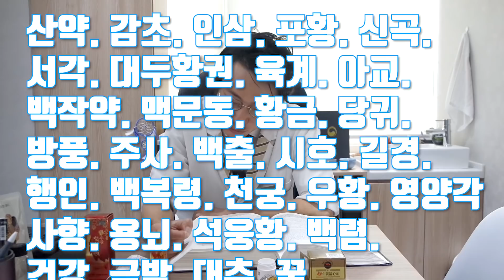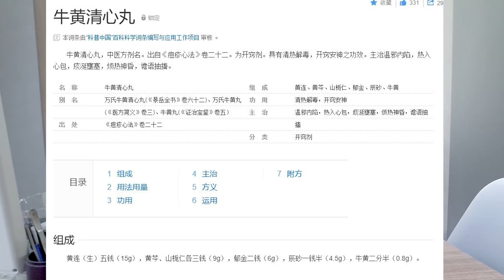수능대비! 면접대비! 우황청심환(우황청심원)효능을 한의사 갓트가 리뷰하고 정확하게 알려드립니다!!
안녕하세요! 한의사 갓트입니다. 날씨가 꽤 추워졌네요 ~

추운 계절이 오면 시험이 많아지는데요 오늘은 수험생들을 위해, 그리고 겨울철 심뇌혈관 질환 예방을 위해 우황청심원 리뷰를 해봤습니다.

우황청심원은 옛날부터 구급약으로, 중풍이나 심근경색 예방과 치료부터 지금은 긴장과 불안, 스트레스 관리에 이르기까지 다양한 증상에 쓰이는 한약입니다 ㅎ 정확하고 자세한 효능에 대해서, 또 종류가 다양한데 어떤 차이가 있는지 영상에서 설명드릴게요~^^

지금 바로 우황청심원 리뷰 시작합니다!! 궁금하신 내용들, 혹은 더 알고싶은 내용들은 댓글 달아주시면 답변해드립니다~ㅎ